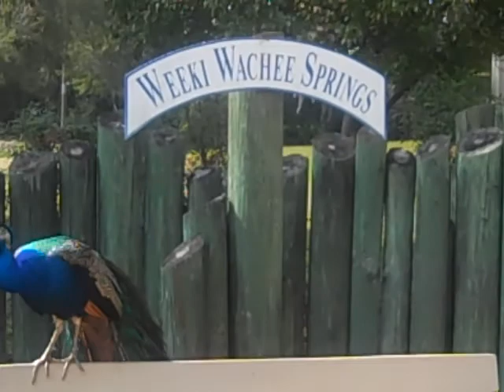A peacock at Weeki Wachee.  I didn't expect him to make that loud noise and you can see me jumping.